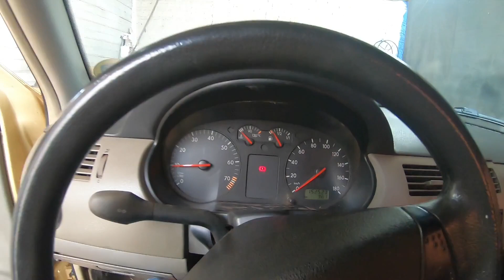ESSE VAI SE MEU CARRO DO TERROR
ESSE CARRO NOS LEVARÁ EM VARIAS LENDAS E VEM NOVIDADES

pagina no facebook:maza produçoes